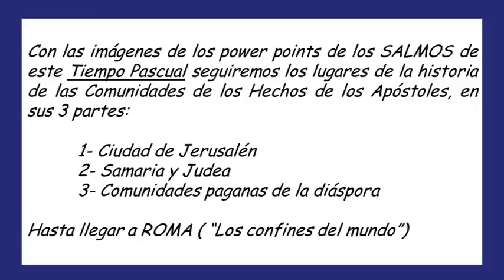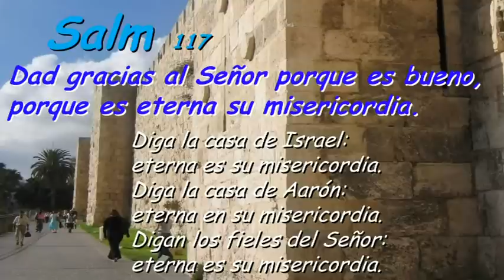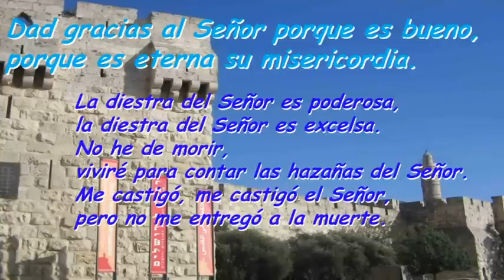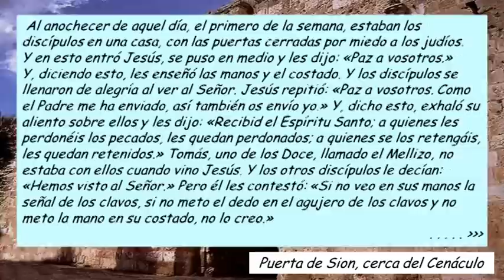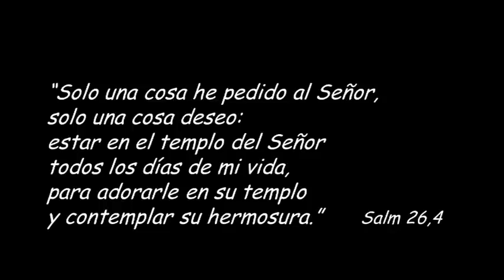Sa117 Domingo II De Pascua Ciclo B ( Castellano )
Sa117 Domingo II De Pascua Ciclo B